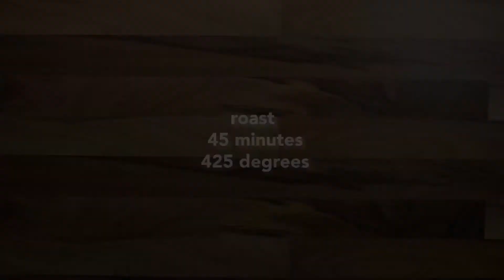spatchcock chicken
Start with a whole chicken. Remove the backbone, turn it over, flatten it, then roast it. You just made a spatchcock chicken.